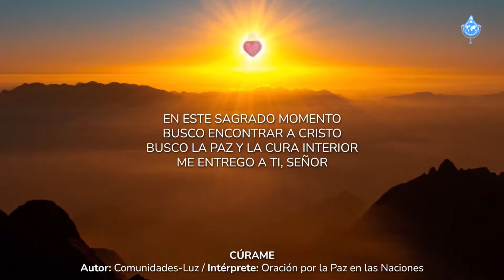CÚRAME (Autor: Comunidades-Luz)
Intérprete: Oración por la Paz en las Naciones

Canción cantada durante:
Coronilla a la Divina Misericordia por Sudamérica y Centroamérica • 4 junio 2024
Song sung during:
Chaplet of Divine Mercy for South and Central America • June 4, 2024